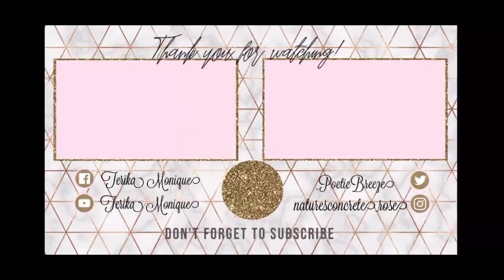PTA School: The Application Process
Have an interest in Physical Therapist Assisting, but just don't know how the application process is or how to get started? Well I give you my experience of applying to PTA school as well as some in depth advice you would need to get started on your own journey

[How to Get Into a Competitive Program]

Wale – Ambitious Girl
Mary J Blige – Everything Instrumental

»»» Other Info «««
*Recorded with iPhone X